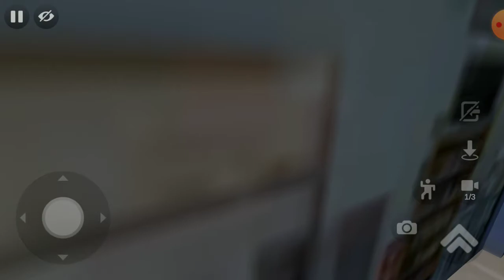Ride with my AK 47 (Lamborghini hurricane) in rainy season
Like for this beautiful AK 47 please